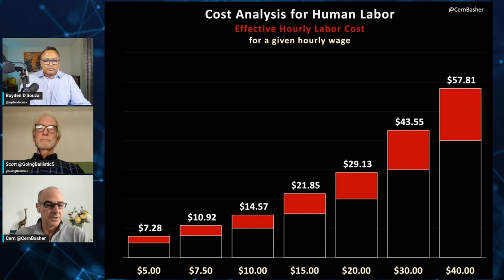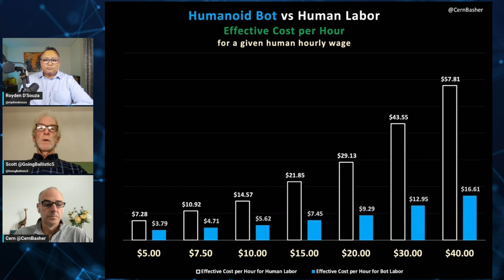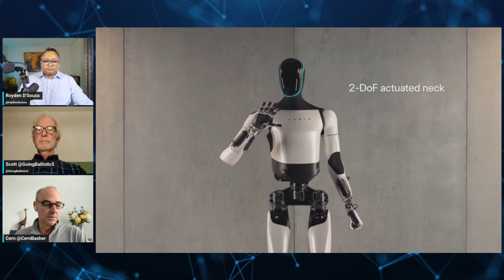The World's Largest Industry: Humanoid Bots Will Cause A Mega-Tsunami Disruption!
Figure robotics CEO Brett Adcock speaks of the unbound potential for humanoid bots and the systemic labour crisis in the US and Europe.
He says it's overwhelming how many companies and significant brands have reached out to Figure in the last year and Figure sees a path to shipping billions of humanoid robots to the market.
If embodied AI (bots) becomes the world's largest industry, what does this mean for the funding ecosystem that spurs innovation and growth in this new industry?
What does it mean for the labour crisis in the US and Europe? Will humanoid bots hasten the process of reshoring manufacturing in America?
What about the labour market and manufacturing in countries like Indonesia, Thailand and India?
Is Universal Basic Income and a Robot Tax a viable one-size-fits-all solution?
All this and more in my chat with Dr Scott Walter and Cern Basher on @overthehorizon

Follow Dr Scott Walter on X: @GoingBallistic5
Follow Cern Basher on X:  @CernBasher